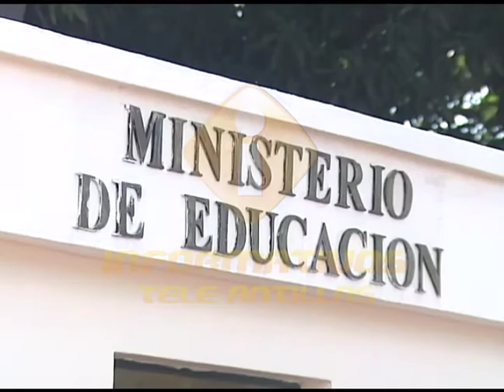Rijo asegura pasado gobierno nunca ejecutó 4%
El director de presupuesto, José Rijo, aseguró este es martes que la reducción que se plantea en la modificación del presupuesto del Ministerio de Educación no afectará los planes que tiene la institución, tras asegurar que el pasado gobierno nunca ejecutó el 4 por ciento.